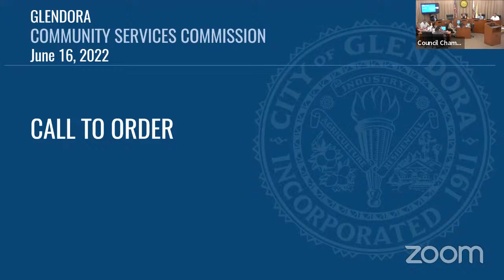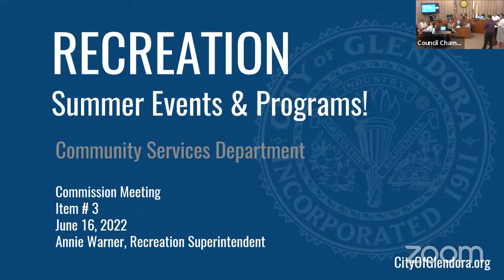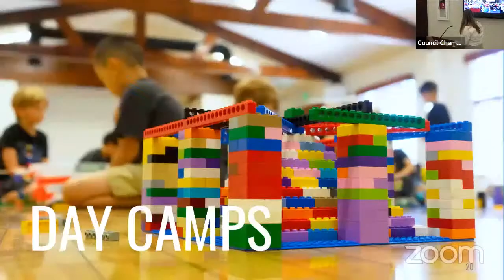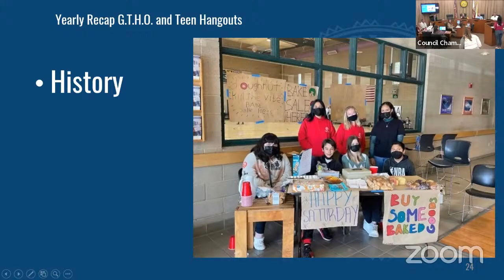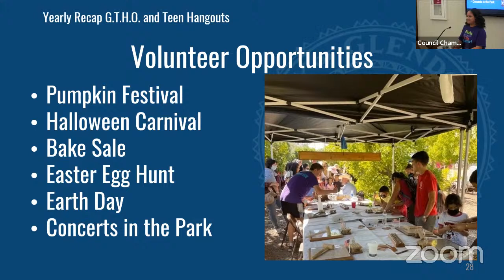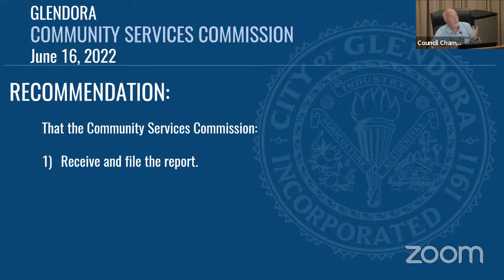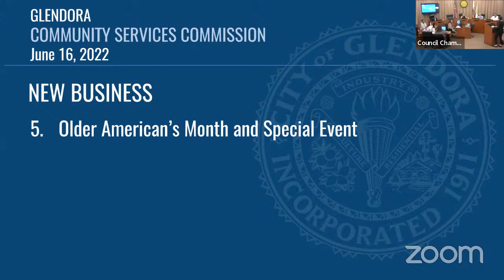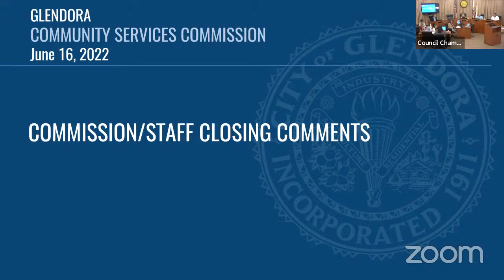Community Services Commission Meeting | June 16, 2022